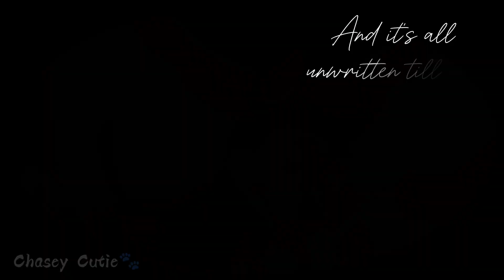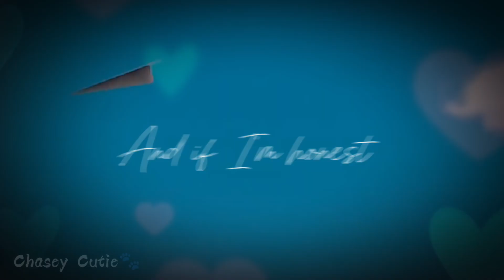Paw Patrol/ Know Me Yet Skase Edit 💙🩷🐾